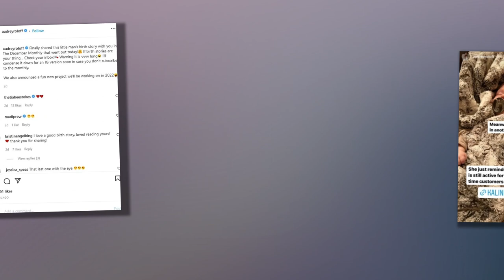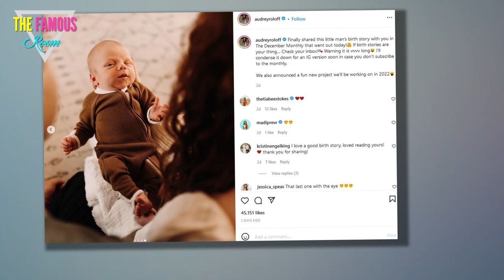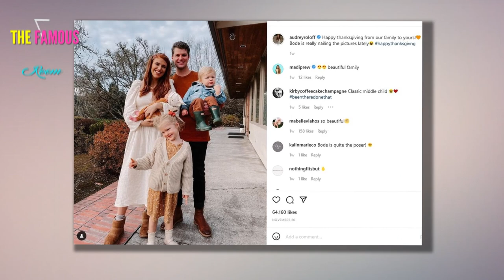Audrey Roloff video of son Radley for covering baby with ‘dangerous’ blanket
AUDREY Roloff is uncovering her baby boy, sharing a boomerang video of Radley cuddling in her arms.    The Little People star is trying to move on, after fans ripped her for sharing a photo of the infant nearly completely covered in a fur blanket.  On Monday, a smiling Audrey sat with the two-month-old propped up in her arm.    She captioned the photo: "Work bud says hi."    Last week, fans lashed out at the 30-year-old for posting a photo of Radley being nearly smothered under the blanket.    Alongside the photo, the Little People, Big World star wrote that her youngest son was “cuddled up in another Kalin blankey.”        She also shared a link to the blanket as she promoted a 10 percent off deal for first time customers.    Shortly after Audrey posted the photo, fans rushed to Reddit to slam the mother of three allowing her son to sleep with the heavy blanket.  She also shared a link to the blanket as she promoted a 10 percent off deal for first time customers.    Shortly after Audrey posted the photo, fans rushed to Reddit to slam the mother of three allowing her son to sleep wit"